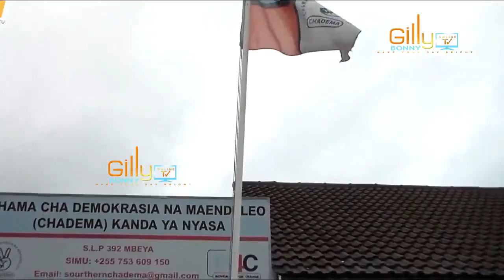CHADEMA Yashindwa kujizuia Waohamia CCM/Yatoa taarifa nzito baada ya Madiwani 11 Mbeya kujiunga CCM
Please subscrition to GILLY BONNY ONLINE TV Official Youtube channel to get notified when we release new video.